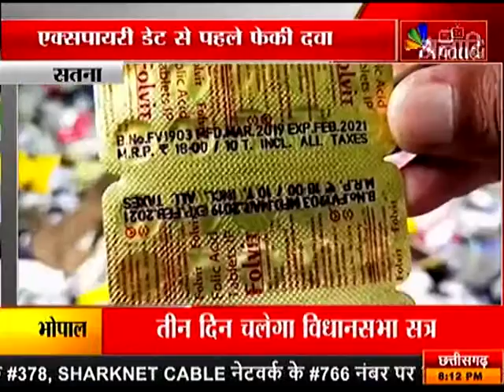सतना: सरकारी अस्पताल में लापरवाही |ANAADI TV